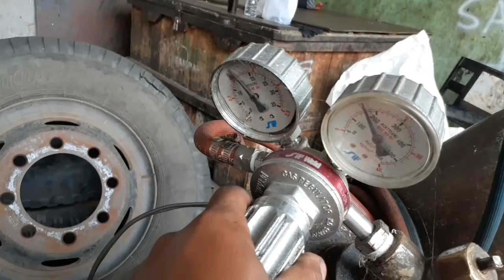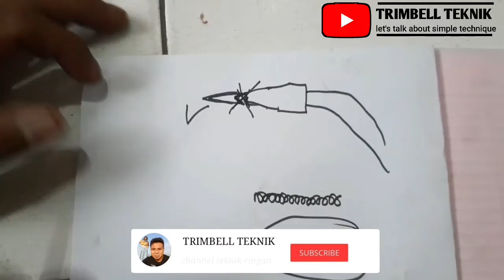Belajar las oksigen-asetilin part 2// menyambung plat dengan las asetilin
Berjumpa lagi dengan TRIMBELL TEKNIK,
video kali ini membahas belajar las oksigen-asetilin part 2.
Pada video ini akan dijelaskan cara menyambung plat dengan las asetilin.
Buat teman-teman yang belum tau cara menggunakan las asetilin silahkan simak video saya sebelumnya yang berjudul belajar las oksigen-asetilin mulai dari nol.
Atau klik link dibawah ini: